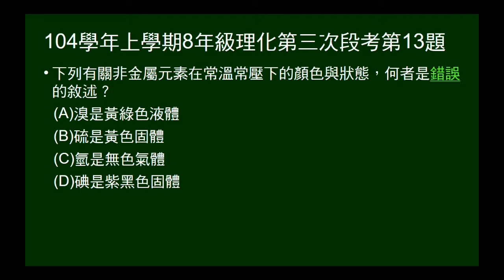104學年上8年級理化三段第13題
問非金屬元素的顏色及狀態，何者錯誤。